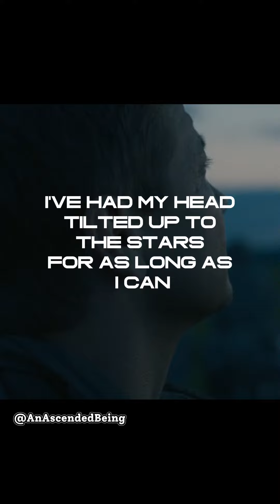If you could see your whole life from start to finish